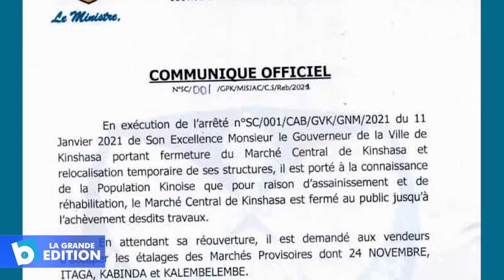Fermeture du Marché Central de Kinshasa et relocalisation temporaire de ses structures